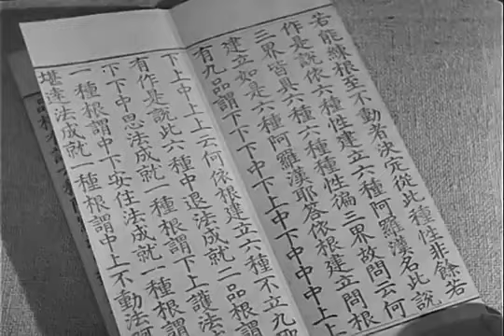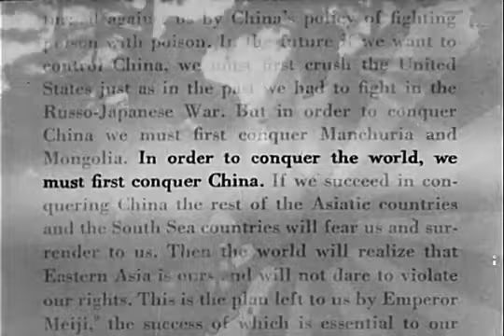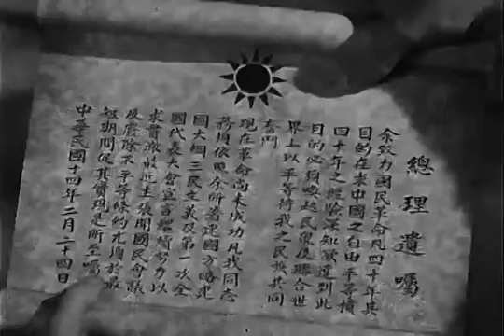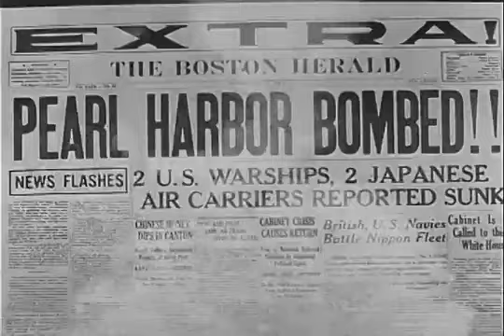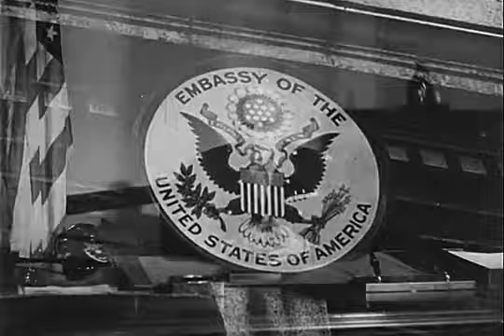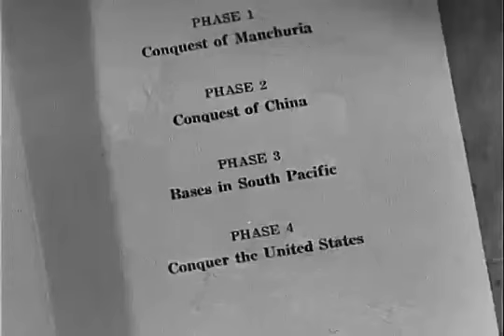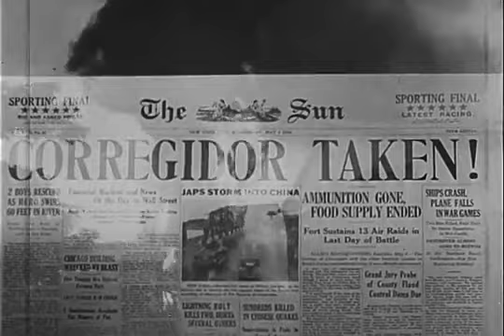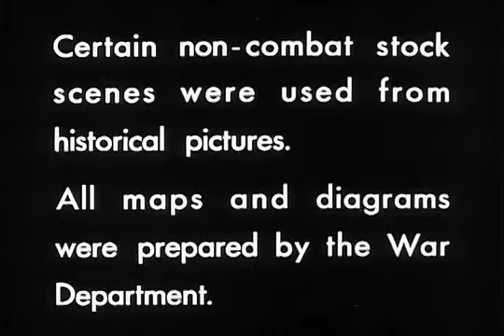二次世界大戰之中國戰場（美國版本）